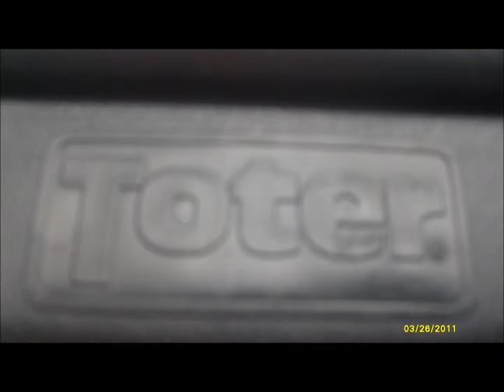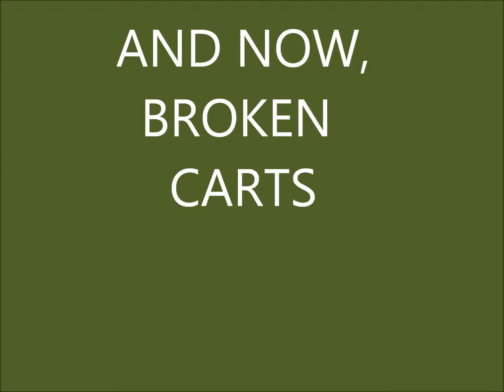Rare Carts in City of Santa Rosa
Thanks to my dad for helping me get these photos